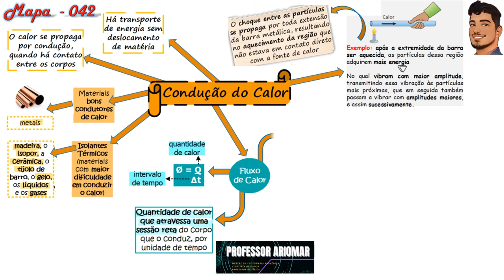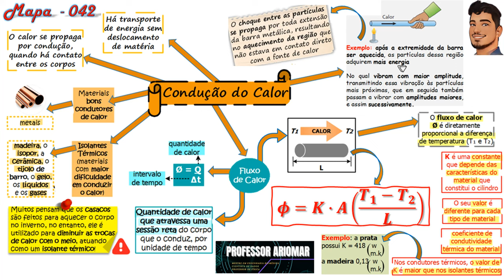Mapa Mental 042 - Condução de Calor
NÃO!!!

O tema de hoje é:   Condução de Calor

Bons Estudos!!!